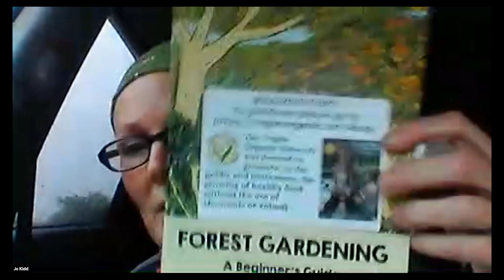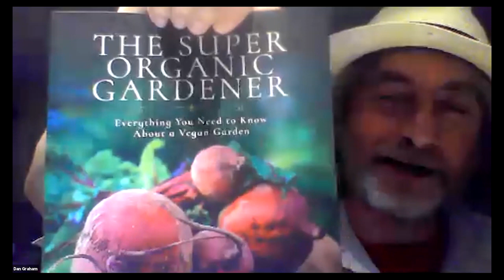Veganic Gardeners' Question Time Episode 1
Panel of growers answering questions from the audience.

Panel includes:

Matthew Appleby: Deputy editor of Horticulture Week and writer for newspapers and magazines including The Guardian. He is author of The Super Organic Gardener – Everything You Need to Know About a Vegan Garden.

Jo Kidd: Co-founder of Vegan Organics Kent, an emerging veganic agroforestry project and earth friendly hub, based on permaculture principles for the benefit of humans animals and the earth.

Piers Warren: Conservationist, author and keen grower of organic fruit and vegetables. Author of several books and co-author of The Vegan Cook and Gardener; he will be sharing his expertise of growing and storing delicious healthy food all year round.

Ellen Mary: Horticultural radio show host, TV presenter, writer and of course vegan. Travelled all over the world to discuss the benefits that nature provides to our wellbeing – specifically gardening.

Now more than ever it is vital that we engage with how our food is grown.

Produced by Dan Graham